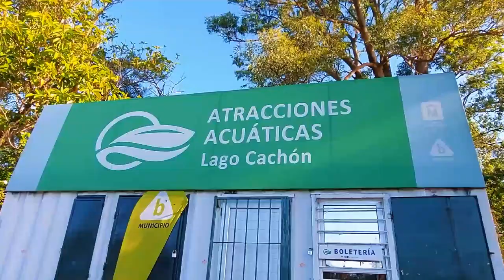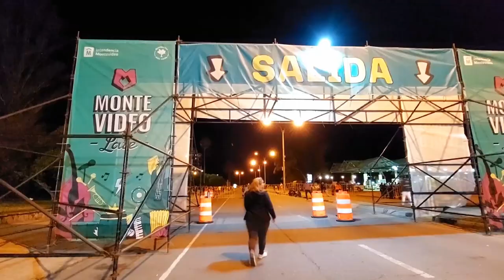🙌 MONTEVIDEO 💙 NO deja de 💥SORPRENDERME ​​🎵​🎶​ ¡Así latieron miles de almas en URUGUAY!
En este vídeo te llevo a vivir la experiencia del Montevideo Late, donde disfrutaras de diferentes Artistas Nacionales e Internacionales, bailaremos y disfrutaremos al ritmo del Rock y la Plena Uruguaya, disfrutaremos de la Rambla más larga del mundo así como el mejor atardecer que puede regalarnos la Patria Celeste...
📣👉Si te gusta el contenido 🎬🎤📷 que creamos en este canal puedes apoyarnos a través de Donaciones 💵 PAYPAL 💰 o a través de un super 💸 gracias ✔ asi podremos visitar nuevos lugares y documentarlos para ti 😉💓
📣👉Pronto habilitaremos la opción miembros del canal donde nuestros miembros tendrán acceso exclusivo a vídeos, fotografías inéditas, wallpapers, chat exclusivo, primicia en cada estreno y mucho más...